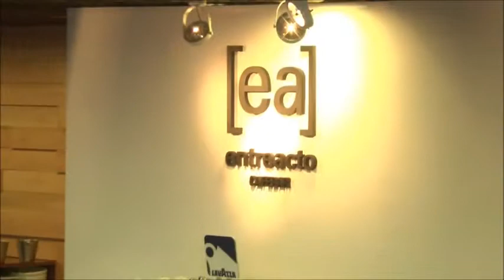Entre Acto. La cafetería del Auditorio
'Confío plenamente en todos los que aquí trabajan para que hagamos un Sodre, cada vez más, volcado hacia la gente'.

Con estas palabras Jorge Orrico, presidente del Consejo Directivo del Sodre, cerraba su discurso en la inauguración de la cafetería del Auditorio.